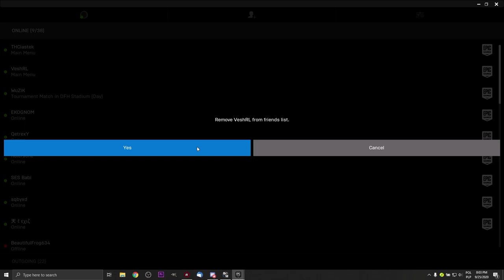Jak naprawić CRASHE/ŚCINKI w Rocket League | Poradnik PL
Po ostatniej aktualizacji w Rocket League pojawiają się w grze ścinki/crashe.

Zobacz jak je łatwo usunąć :)